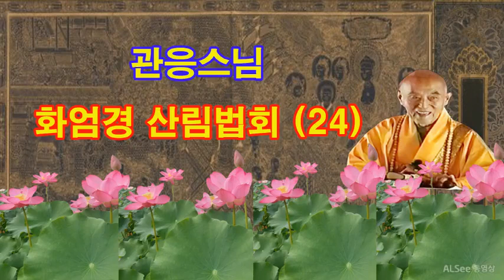관응스님 화엄경 산림법회 (24) 2022년 12월 18일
관응스님 화엄경 산림법회 (24)
2022년 12월 18일